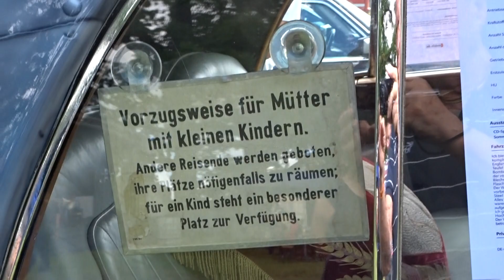ADAC Oldtimertreffen am Schloss Maxlrain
ADAC Oldtimertreffen 2024
Ausgefallene, seltene Oldtimer wurden auf der grossen Wiese vor dem Schloss Maxlrain von ihren Besitzern vorgestellt und teileweise auch zum Verkauf angeboten.